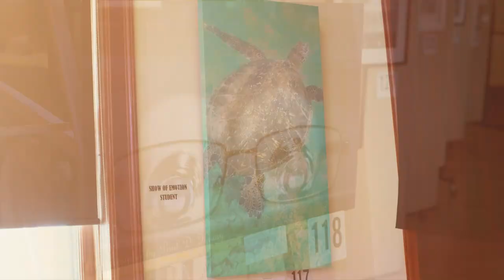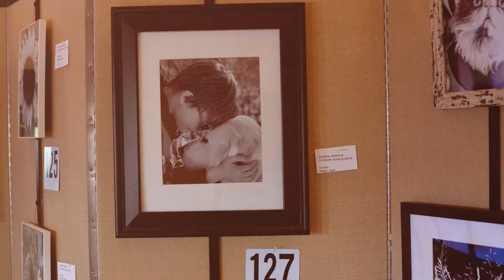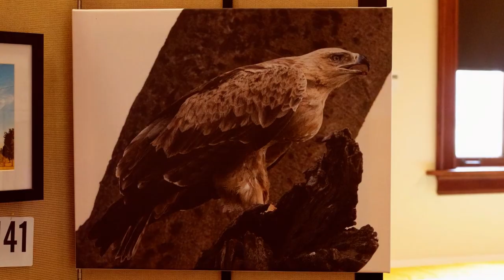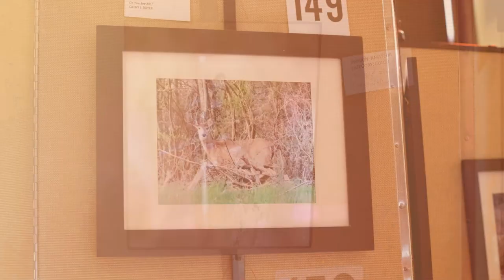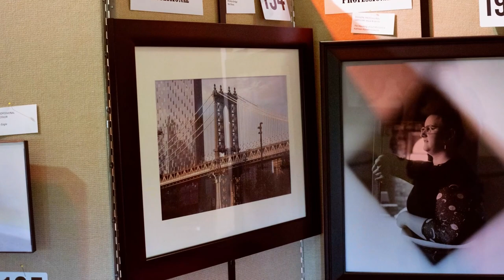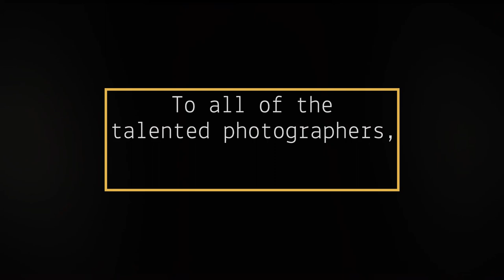MACPhoto Show 2022 - Slides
Over 80 photographs were entered into the 2022 Mattoon Arts Council Photo Show! Witness the artists submissions through the highlight reel created by Melissa Harden, Studio 21. Melissa's business was the main sponsor for this event and her expertise, energy and enthusiasm for this specific exhibit is evident. Melissa is also one of our arts council board members. The 2023 Photo Show will be in September this year. September 7-9.
Or "Like" our FB page to keep up to date for upcoming programs and events.